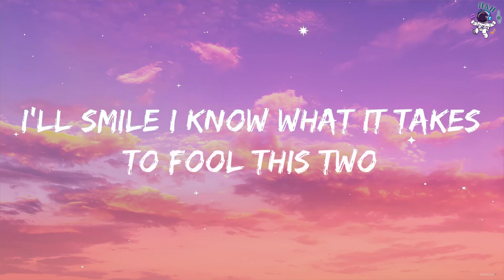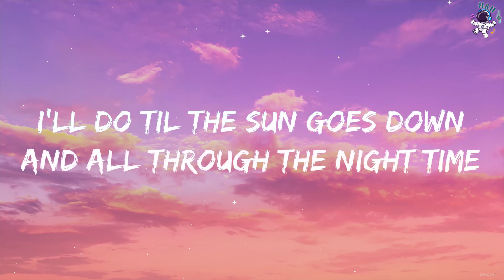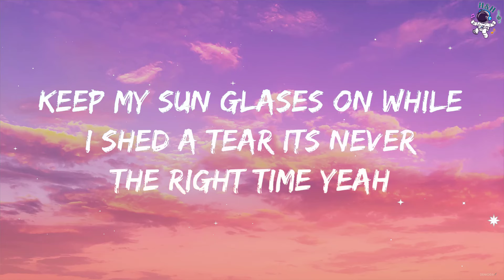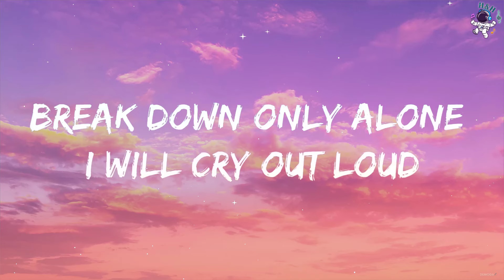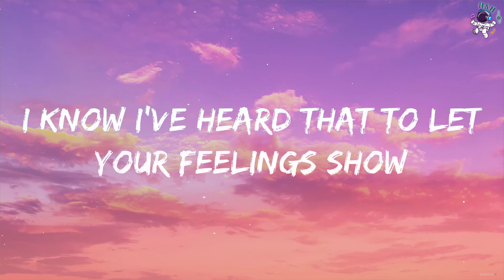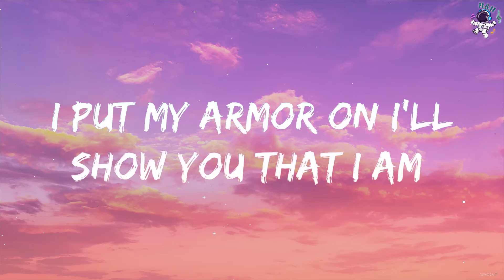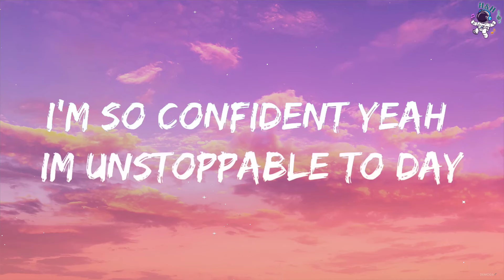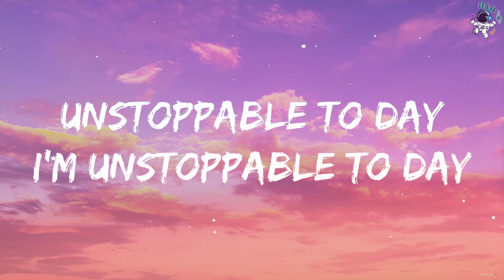Sia - Unstoppable (Lyrics)